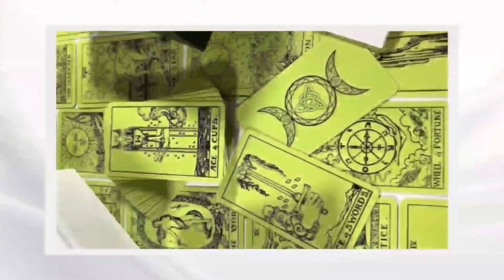आज का राशिफल | 24-02-2023 | DAILY TAROT READING | WelcomeDivine Tarot Reading